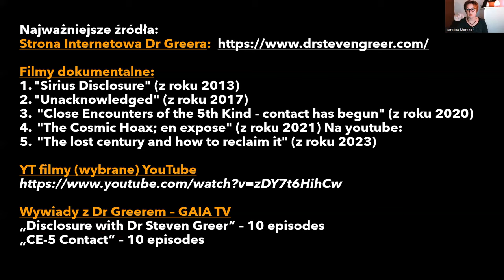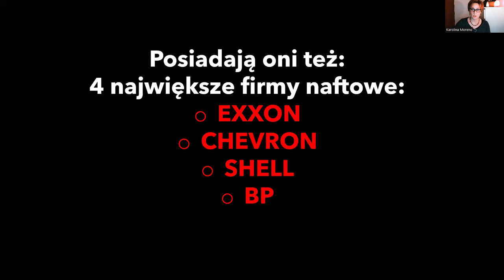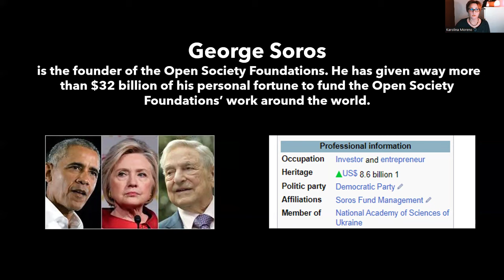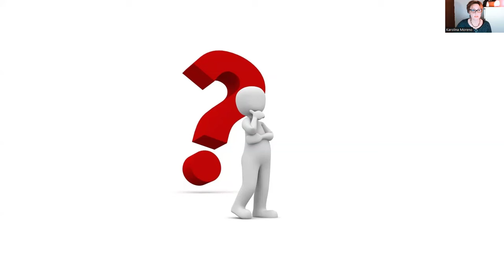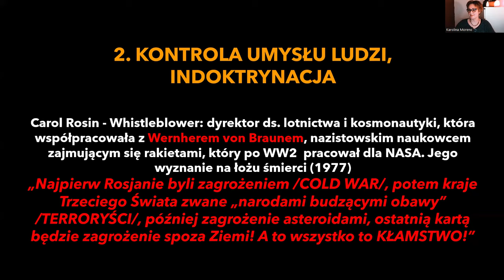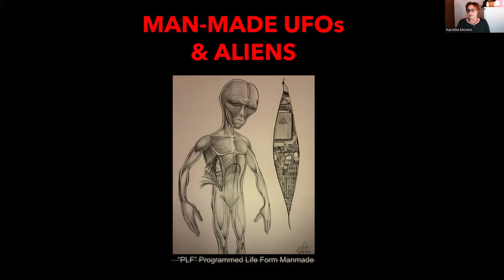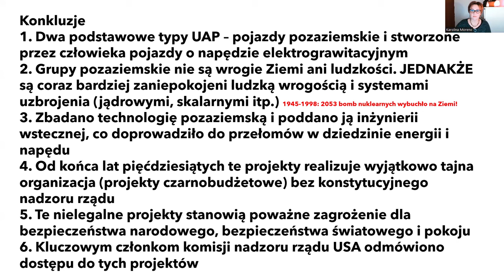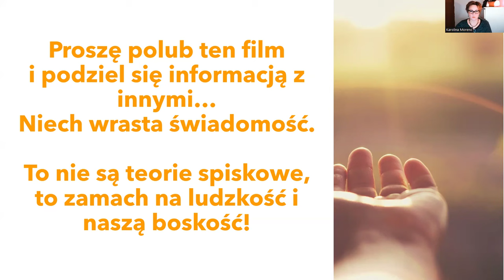74. WIELKIE UJAWNIENIE ZACZYNA SIĘ OD 08.04.2024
Rozszyłaj proszę dalej! Niech Świadomość Wzrasta!
Kto próbuje zniewolić ludzkość?
Będzie o: Korporacyjnych Projektach Czrnobudżetowych, Prawdziwe Ujawnienie UFO, Who is Who, Drażnienie Misia, Boskośc w Nas

Najważniejsze źródła:
Strona Internetowa Dr Greera:

Filmy dokumentalne:
2. "Unacknowledged" (z roku 2017)

Wywiady z Dr Greerem – GAIA TV
„CE-5 Contact” – 10 episodes